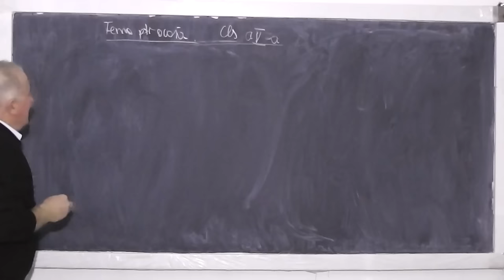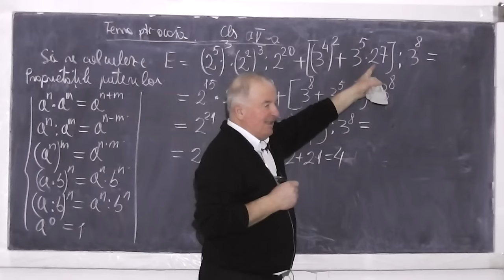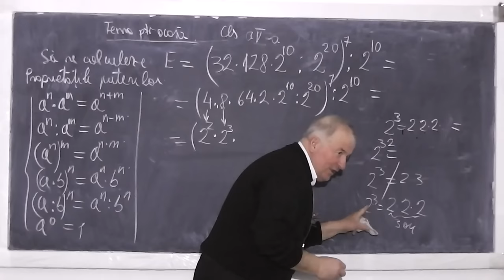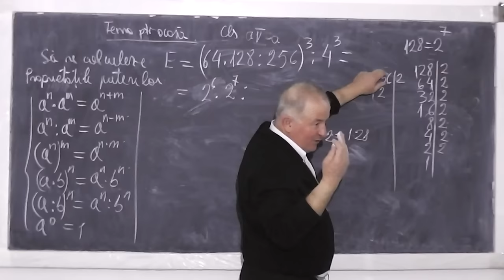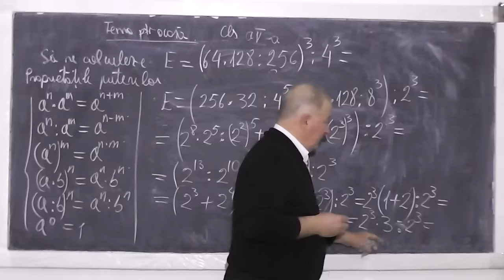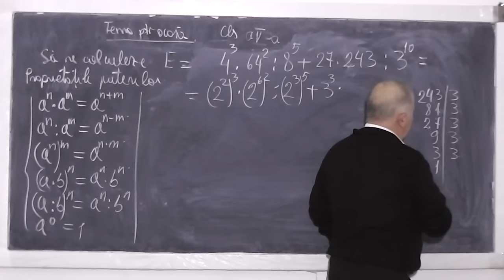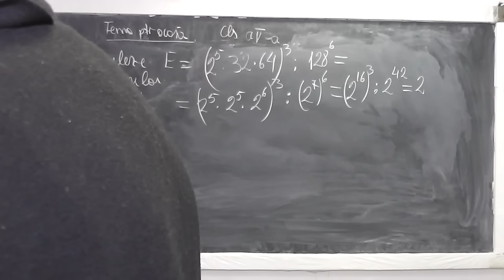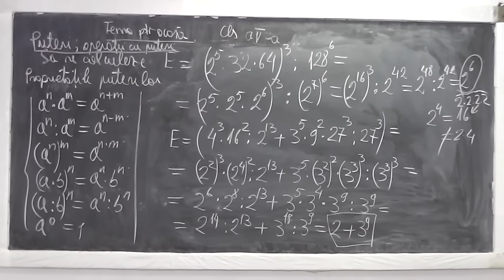Lectia 853 - Clasa 5 - Operatii cu puteri Distributivitatea inmultirii fata de adunare Factor comun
Aceste lectii sunt sustinute de voi si daca va sunt utile, as aprecia un Like, Share, Comment - In aceasta lectie de matematica pe care o puteti vedea in direct si pe ne ocupam de tema pentru acasa la clasa a V-a si rezolvam o serie de exercitii cu puteri, operatii cu puteri, scoaterea in factor comun, distributivitatea inmultirii fata de adunare.